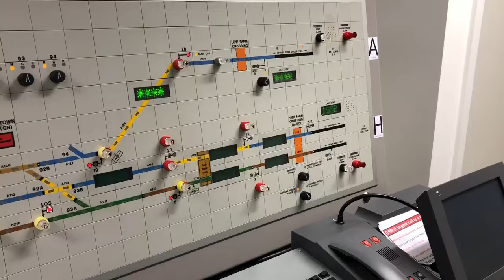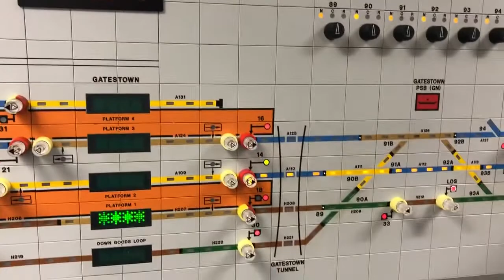Defective Signals on NX Panel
How to spot and deal with defective or blacked out signals on a NX panel. Spot-Test-Advise Drivers